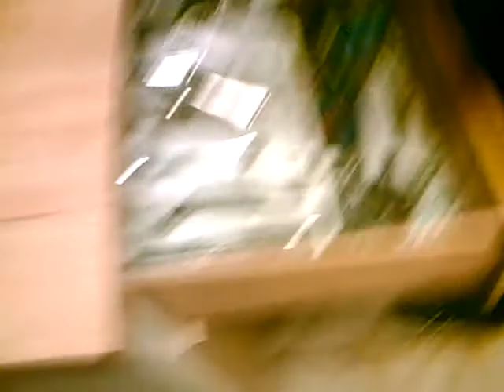"The burnt eggs and a dish washer"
Sara burns her eggs XD and then we do cleaning in da' kitchen